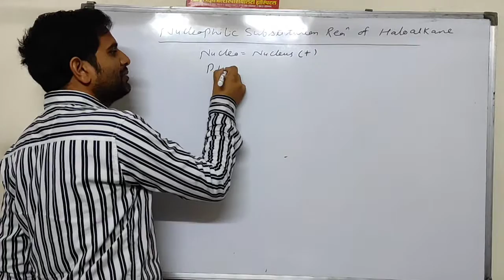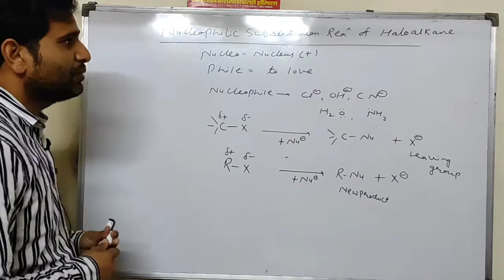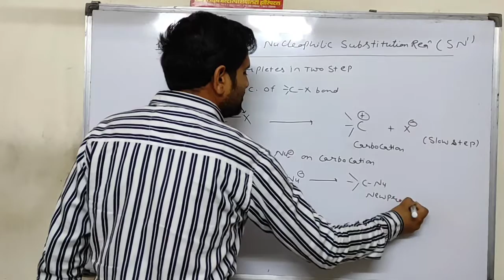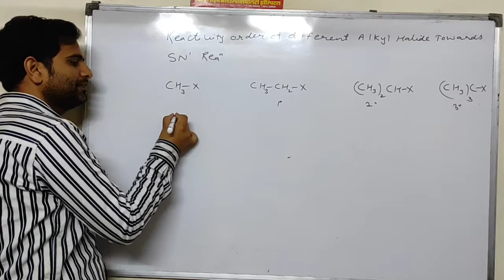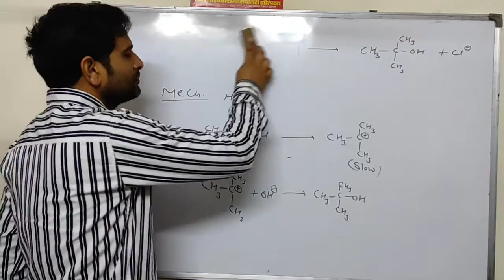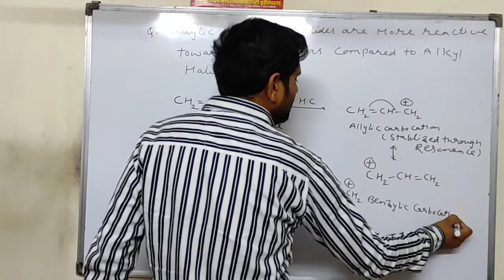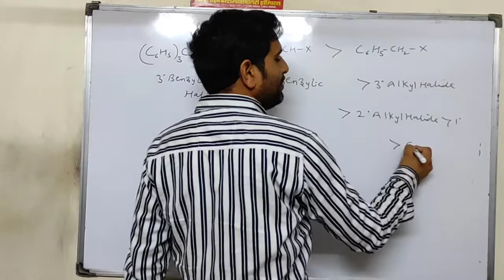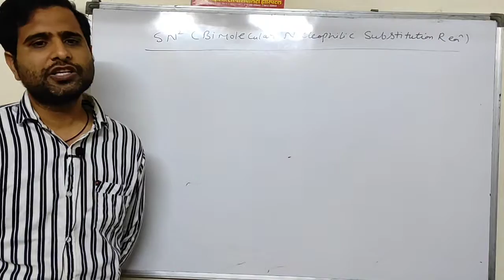Nucleophilic substitution reaction SN1 Reaction (Haloalkane and Haloarene part8)